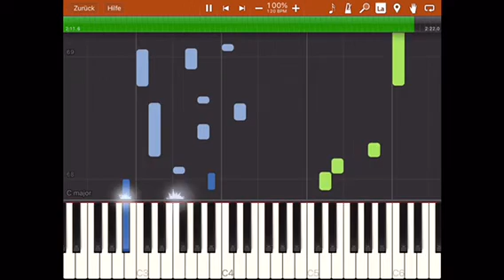Teen Idle - Marina and the Diamonds - Piano Tutorial - BODO